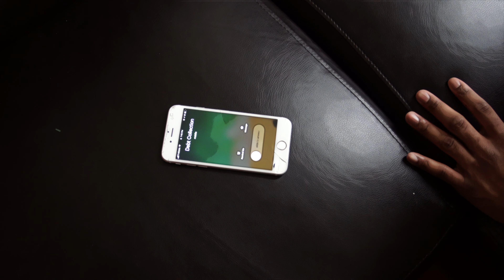Rax | Debt collection (Official Video) Shot